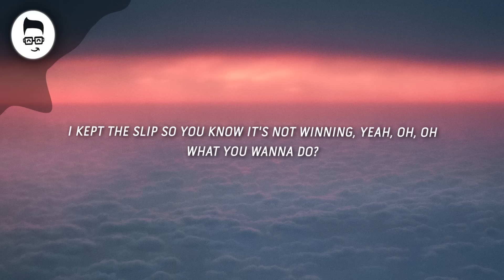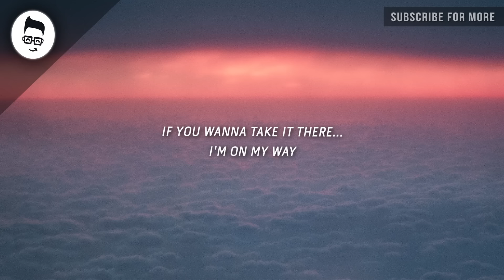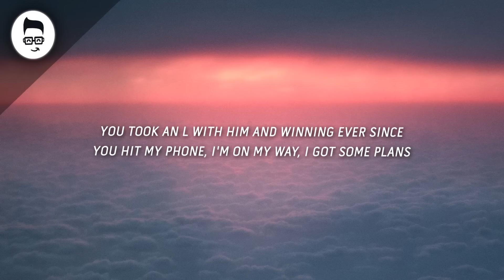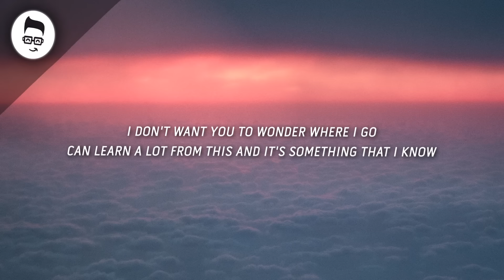Khalid - OTW (Lyrics) ft. 6LACK, Ty Dolla $ign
Khalid - OTW (Lyrics) ft. 6LACK, Ty Dolla $ign / Lyric Video

💬 Lyrics (Khalid - OTW ft. 6LACK, Ty Dolla $ign):

[Intro: Khalid]
Na, na, na, na, ooh
Oh, no, oh, ayy

[Chorus: Khalid]
Put it in drive, I'll be outside, I'll be on the way
You can meet me in five, I'll be online, I'll be a-all day
I'll be a-all day

This the type of shit that you been waiting all year for
Making sounds for a minute, if you with it (yeah)
Got a lot of time, I just need somewhere to spend it
I just press a button and the top go missing
I kept the slip so you know it's not winning, yeah, oh, oh
Worried 'bout your friends, they saw you this afternoon
I been reading your mind
No fair, but you gotta let me know
I'm all ears and I got a lot of room in my whip
If you wanna take it there, I'm on my way

(Dolla $ign, Dolla $ign)
Drop top the Porsche, put that bitch in sport
Out here in the field, oh yeah (yeah)
I'm already here, yeah
Come outside, looking like a snack
Hurry up, get in, hell yeah (yeah)
Come with me on this mission (ooh yeah, ooh yeah)
Riding down the coast (ooh yeah)
I want that for sure (ooh yeah)
You say, "Play Khalid" (ooh yeah)
I say, "Pass the weed" (ooh yeah)
Pull up to the crib, oh
Said you've never been before
Put you in Provocateur
Girl, I made you need it more
You said you left your ex, that dude was always gassy
You said before me, you ain't never been this happy
You took an L with him and winning ever since (ever since)
You hit my phone, I'm on my way, I got some plans, yeah, yeah

You tryna make a move, tonight I got the time
Call the squad if you wanna rendez-vous
They gon' push up on it, on it, I only got room for two
From the 'jects on the set, it's a Porsche, not a 'Vette, I confess, I'ma flex
Ayy, show some respect
Get away so we can make sense of your life
You was in park but I just put your shit in drive
Now coast like there's no tomorrow
Moving too fast, I'm hoping to drive slow (yeah)
I don't want you to wonder where I go
Can learn a lot from this and it's something that I know